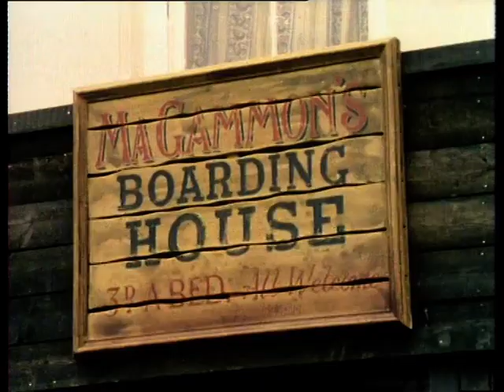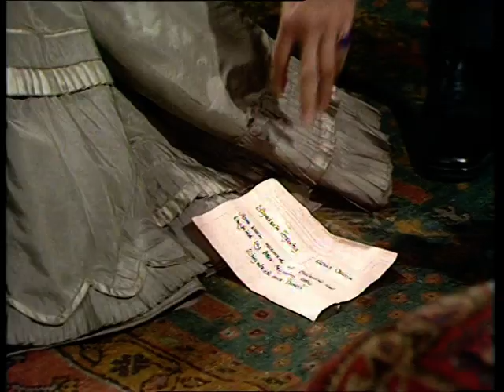The Onedin Line S5E62 A Close Run Thing